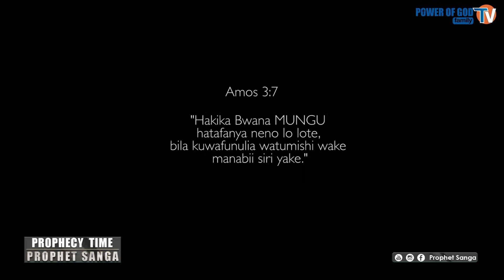WAKENYA, RUTO; MUNGU ANASEMA NANYI | UNABII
Huu ni udhihirisho wa UPENDO wa MUNGU juu ya KENYA.
WAKENYA, RUTO; MUNGU ANASEMA NANYI.